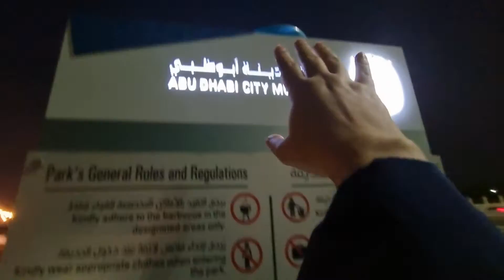Ammi Abbu kay Sath Park Visit| Ammi Abu Nay Bhi Football khaila 😀| Maza agaya